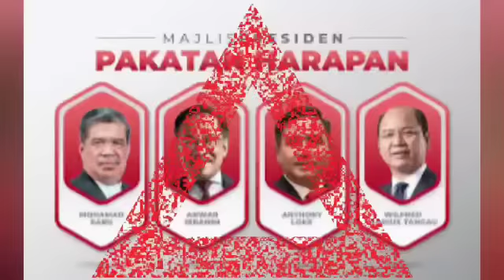ZAHID UMUM KEPUTUSAN PALING DITUNGGU2 ANWAR DAN UMNO! Sah ini memang keputusan paling Handalan